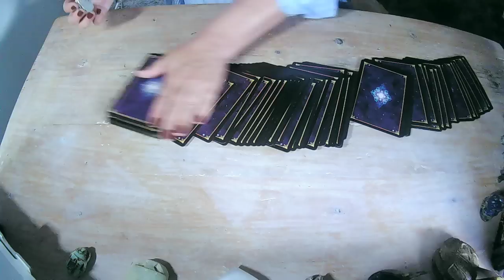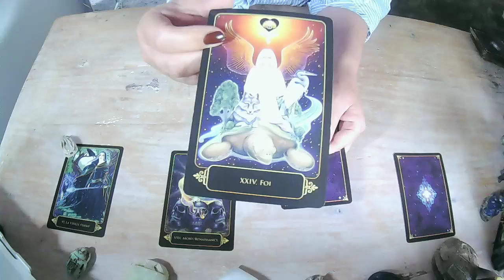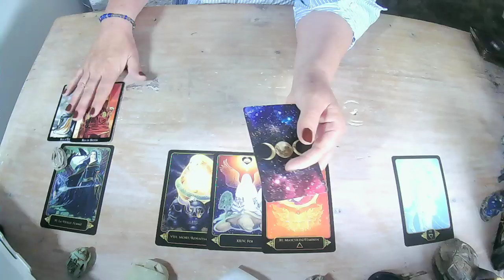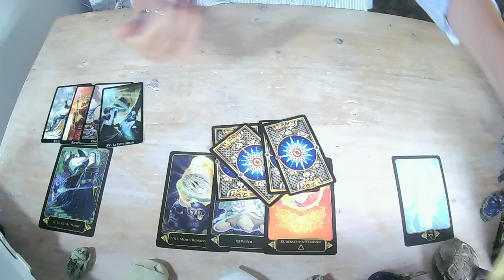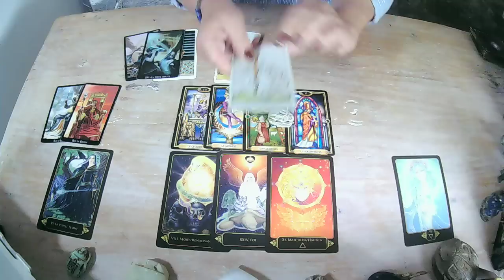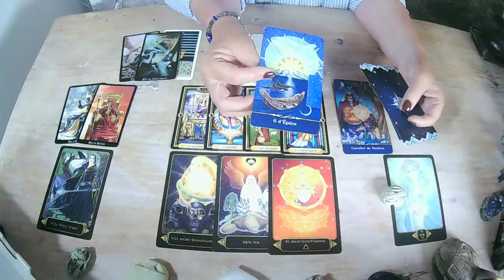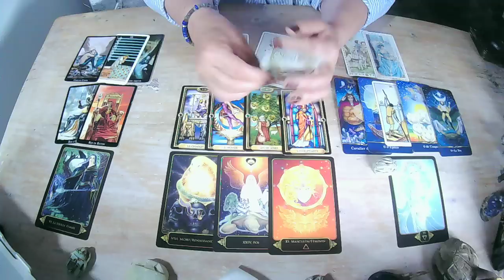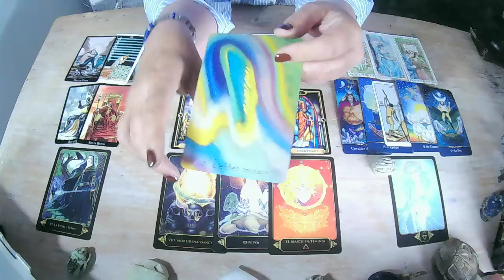BALANCE ♎️ VOUS CHANGEZ DE MONDE